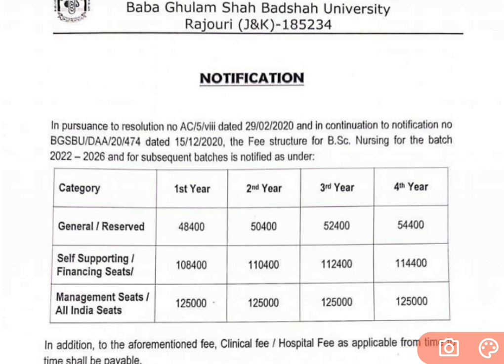jkbopee bscnursing fee structure at BGSBU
bsc nursing fee structure.
bopee bsc nursing fee structure.